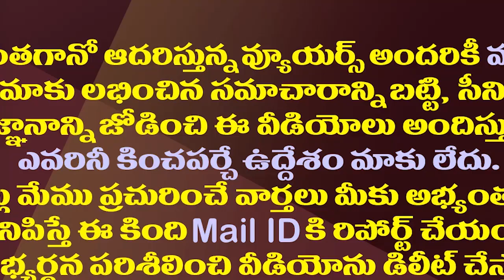కుప్పం నుంచి లోకేష్ పోటీ..మరి చంద్రబాబు!?| Nara Lokesh Is Likely To Contest From Kuppam Constituency